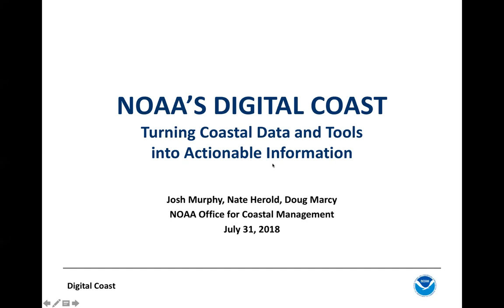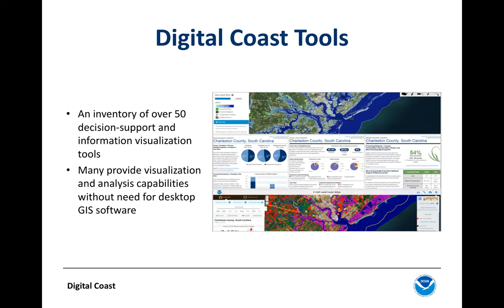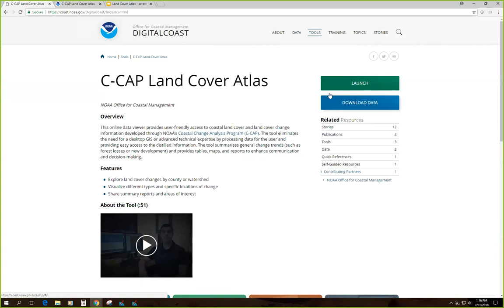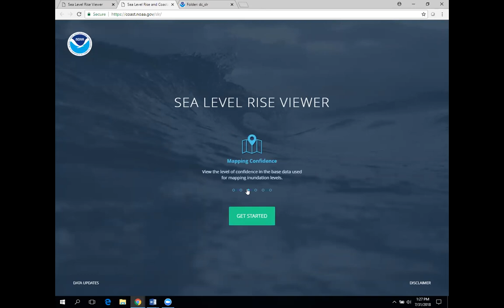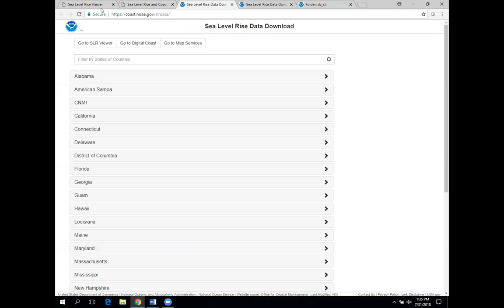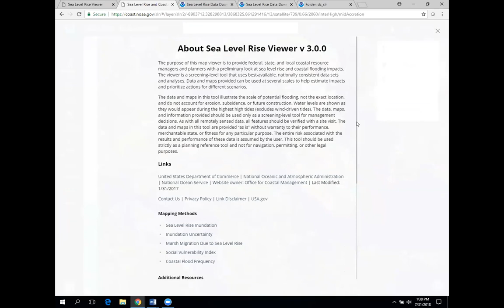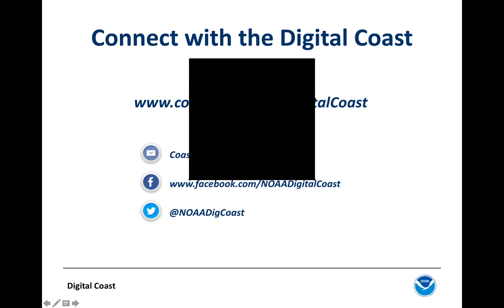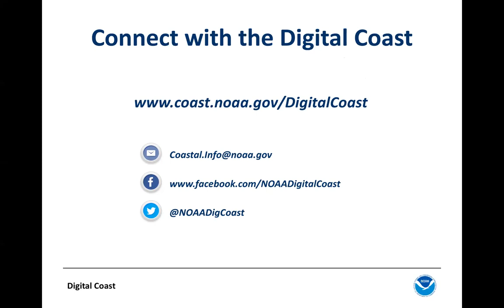The NOAA Digital Coast: Turning Coastal Data and Tools into Actionable Information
This webinar originally aired on 31 July, 2018.

NOAA’s Digital Coast is a website and partnership that provides public access to coastal data, tools, training, and resources in order to meet the unique needs of coastal communities. Coastal resource managers can access collections of high quality, authoritative geospatial data (e.g., topography, coastal land cover change, socioeconomic information), tools, and trainings to address coastal and ocean management challenges. More than just a website, the Digital Coast provides the framework and information needed to save organizations time and money and allows groups that might not otherwise work together to join forces. Content on the Digital Coast comes from many sources, all of which are vetted by NOAA. This webinar will provide an overview of the Digital Coast and demonstrate two geospatial tools that turn data into actionable information: 1) Sea Level Rise Viewer which visualizes coastal flooding scenarios and social vulnerability due to sea level rise; and 2) Land Cover Atlas an online data viewer that provides user-friendly access to coastal land cover and land cover change information developed through NOAA’s Coastal Change Analysis Program (C-CAP).

Presented by: Josh Murphy, Doug Marcy, and Nate Herold of NOAA

Webinar hosted by the EBM Tools Network (co-coordinated by OCTO and NatureServe).